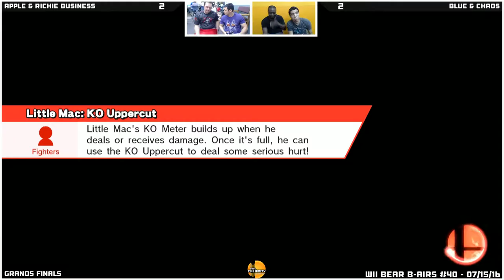WBB #40 | [L] Apple & Richie Business vs [W] Blue & Chaos - Grand Finals - Smash Wii U